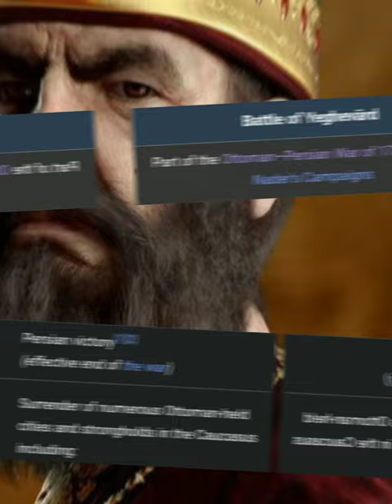Nadir Shah 🇮🇷 Edit